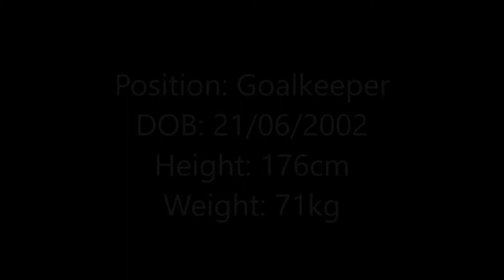RIAN DEL NIDO HIGHLIGHTS _ 2018 FFSA U18 Federation Cup Final Highlights